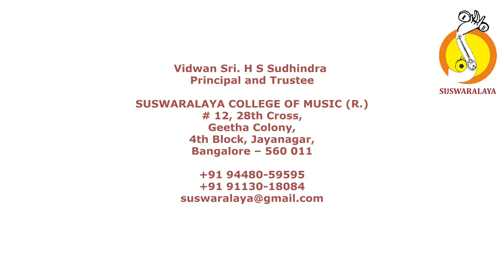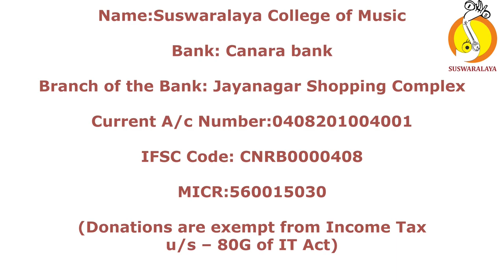2 VASUDEVAYANI KALYANI ADI THYAGARAJA